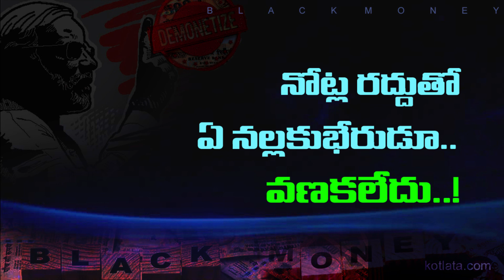నోట్ల రద్దుతో ఒరిగింది ఇదే..! తప్పక చూడండి..!! | Modi's Failure decision | kotlata.com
నోట్ల రద్దుతో సాధించిందేంటీ..?
బ్లాక్ మనీ లెక్క తేల్చారా..? లేదు
ఫేక్ కరెన్సీ పోయిందా..? లేదు
టెర్రరిస్టులు, వాళ్ల ఫండ్స్ తగ్గాయా..? లేదు
అధికారుల అవినీతి తగ్గిందా..? లేదు